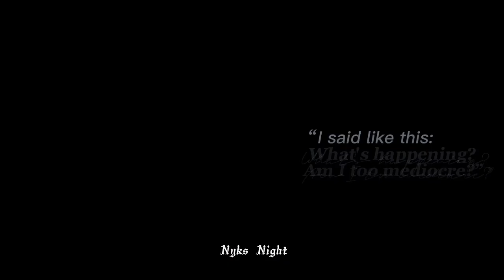Chang Min & Jeong Hyeon ✘ His Man | Secret Love Song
They are very beautiful and sweet. I fell in love with them. They are so beautiful together. I hope they will be happy for a long time... 🤍